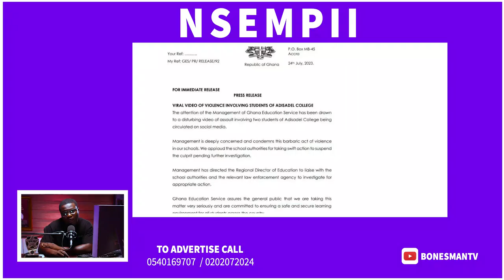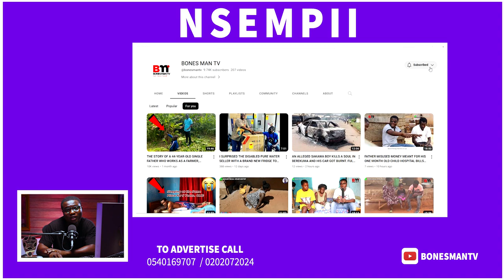S@D MOM£NT AS AG ORDERS FOR THE ARR£ST OF THE ADISADEL COLLEGE STUDENT FOR AS$AULT